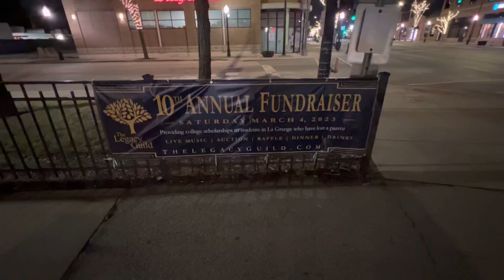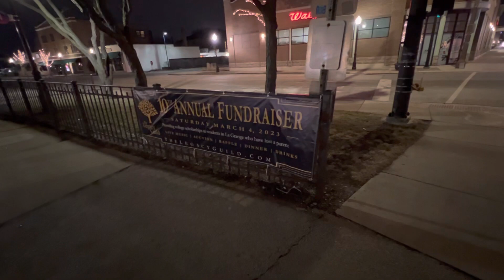Amtrak and Burlington Northern Santa Fe Railway Night Time Action at LaGrange, Illinois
It’s Sunday evening, February 19, 2023, at the Metra/Amtrak LaGrange Road station at LaGrange, Illinois.
       First we watch Amtrak train 382, the Carl Sandburg, headed from Quincy, Illinois on the Mighty Mississippi River to Chicago Union Station, arrive and depart the station, with one Siemens Charger d-e locomotive, one Amfleet coach and one Amfleet Cafe/business class car.
        Then we see an eastbound Burlington Northern Santa Fe Railway intermodal train head east down their Chicago Subdivision.